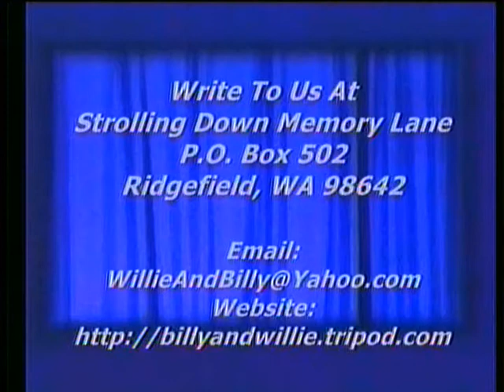Christian Song - Thy Loving Kindness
Christian Song, Thy Loving Kindness, Charlie Walker, Strolling Down Memory Lane, Billy & Willie Pollard's Country Gospel TV Program, Featuring Old Songs and Hymns, ,